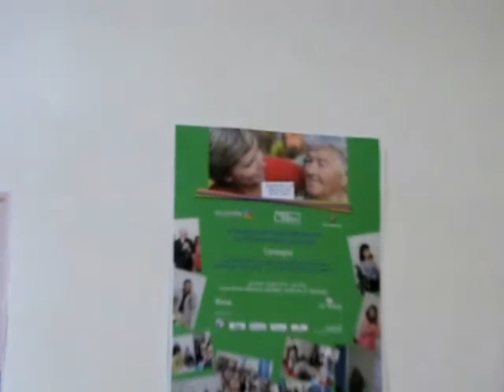Inaugurazione "Centro Diurno Alzheimer" - 29 novembre 2010 - solobattipaglia c'è